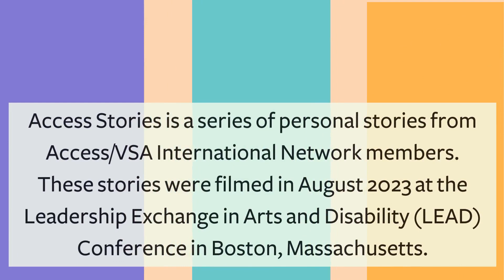Access Stories: "Stage Movies," by Mary Robinson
"Stage Movies," by Network member Mary Robinson, a theatre arts student at the University of Mary Washington. Filmed at the 2023 LEAD Conference.